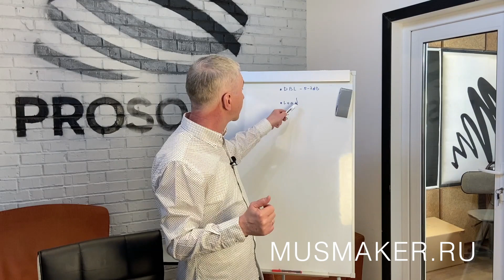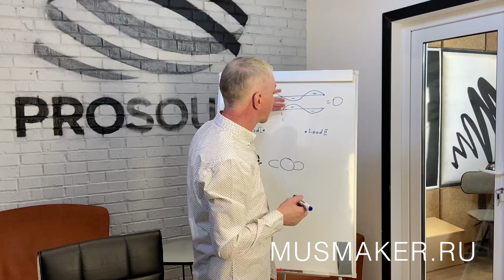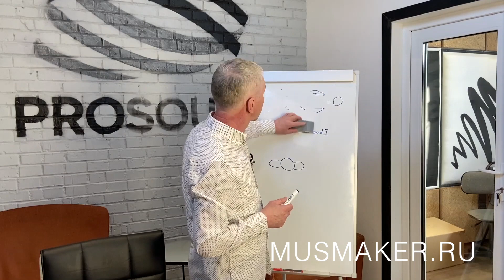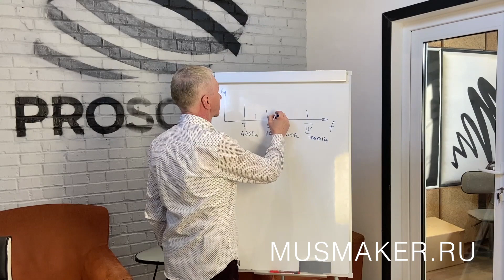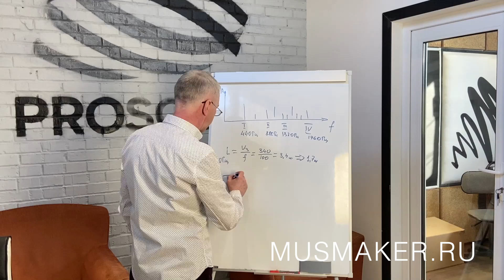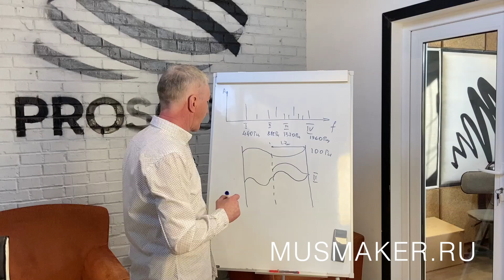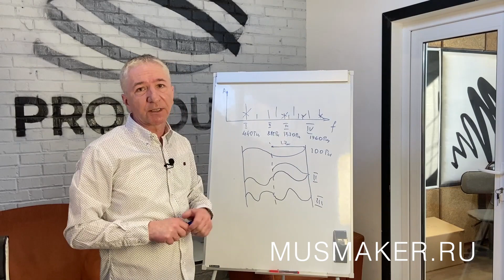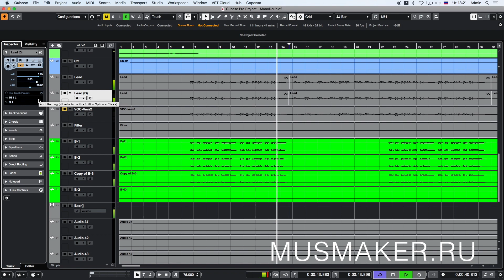КАК СДЕЛАТЬ ВОКАЛ ШИРОКИМ ? | DOUBLE TRACK | СВЕДЕНИЕ МУЗЫКИ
В этом видео поговорим о подводных камнях цифрового дабл трека, гребенчатом фильтре и о том как избежать гнусавого звука в моно.